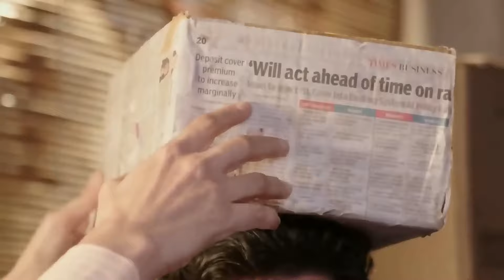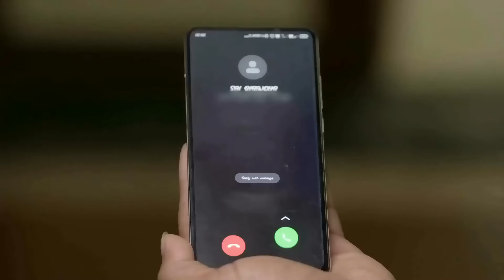Majha Hoshil Na - Week In short - 25-Oct-2020 - Aditya, Sai, Dr Suyash, JD, Sindu Mami - Zee Marathi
Show Name : Majha Hoshil Na
Producer/Star Cast : Virajas Kulkarni,Gautami Deshpande,Seema Deshmukh

Sai, who hails from a rich family, falls in love with an intelligent and righteous Aditya. They get married after overcoming several obstacles, but will Sai be able to deal with his family members?